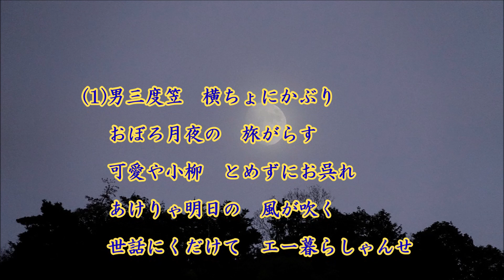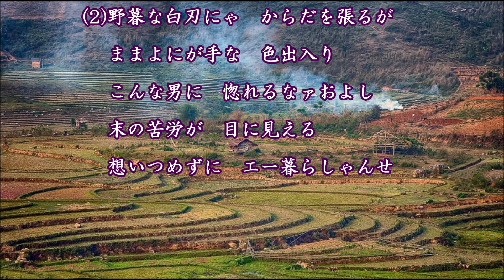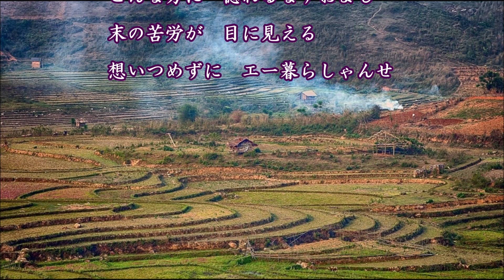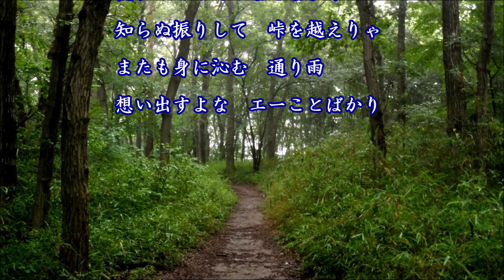花の三度笠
作詞：佐伯孝夫、作曲：吉田正、唄：小畑実、カバー：とらじろう

昭和２８(1953)年9月発売。
レーベル：ビクターレコード
『平凡』に連載、大映映画『花の三度笠』の主題歌。
小畑実(本名：康 永喆、1923/4/30-1979/4/24、55歳没）は、朝鮮・平壌出身の歌手。
16歳で日本に渡り日本音楽学校に入学、苦学しながら声楽を学び1941年に卒業。
下宿先である秋田県大館出身の小畑イクに面倒を見てもらったので、小畑姓と秋田出身を称した。

※ 画像は一部サイトからお借りし、註釈はWikipediaから引用させていただきました。